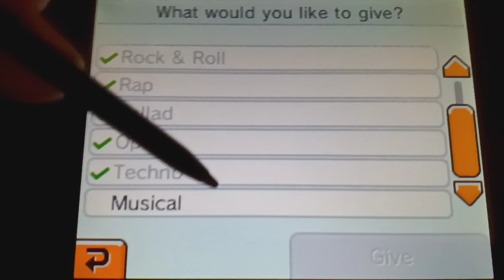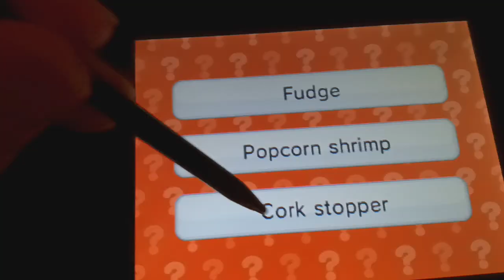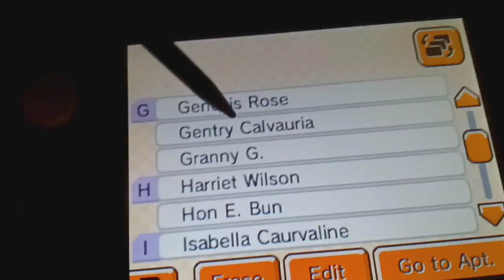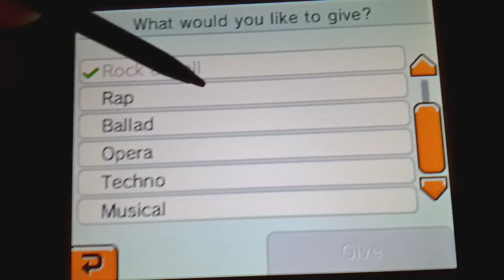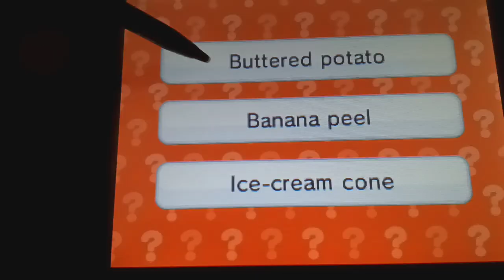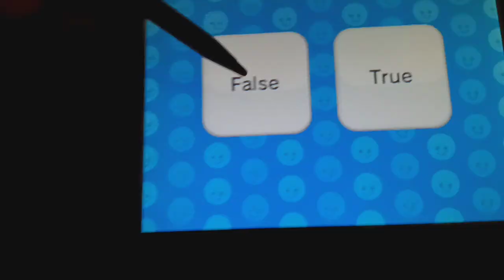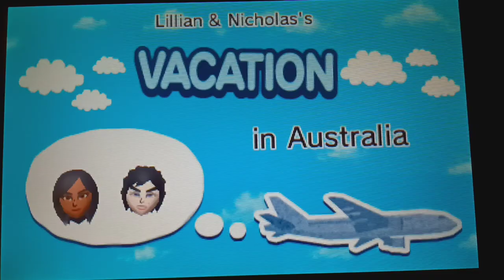Tomodachi Life Insurance Episode 50